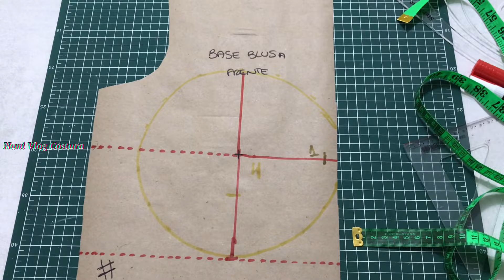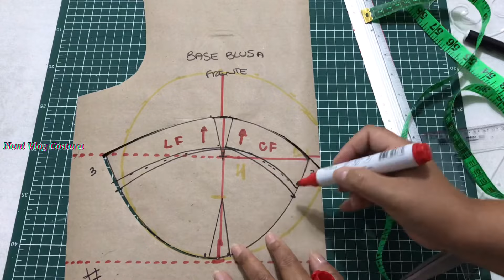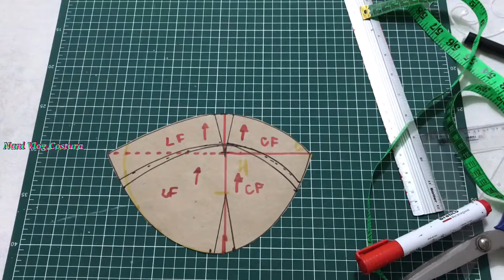É Assim Que Eu Faço Bojo para vestido, blusa lingerie, corselete ou biquíni, veja!